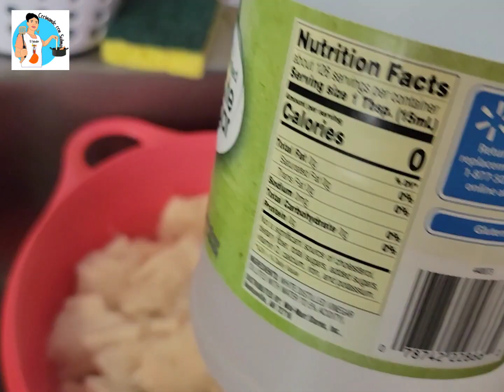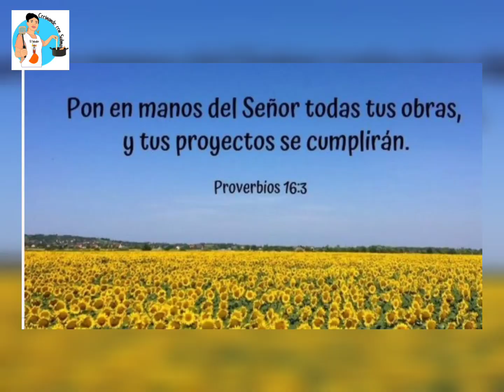Prepara esta deliciosa sopa de pansita de res (menudo) muy deliciosa